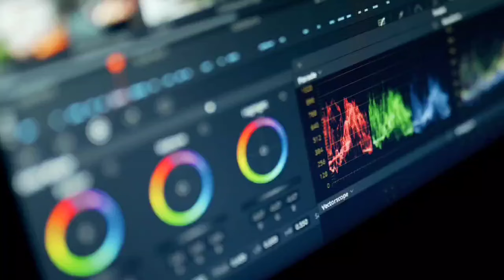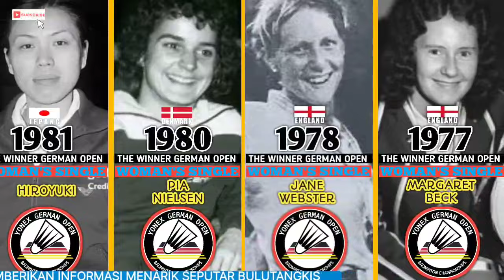SELURUH PEMENANG TUNGGAL PUTRI JERMAN OPEN ALL TIME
inilah kumpulan juara tunggal putri yonex german open dari masa ke masa